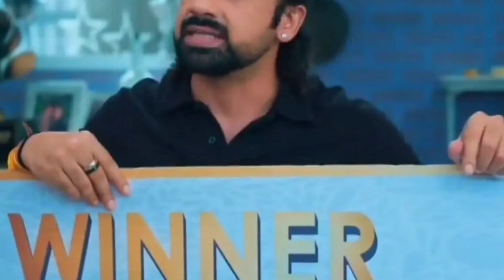अनुपमा के लिए फूट-फूट कर रोएगा अनुज, MaAn को मिलाने के लिए श्रुति को उनकी जिंदगी से निकाल देगी..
अनुपमा के लिए फूट-फूट कर रोएगा अनुज, MaAn को मिलाने के लिए श्रुति को उनकी जिंदगी से निकाल देगी देविका..